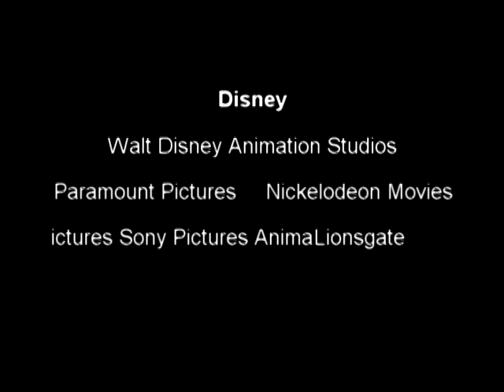Disney WDAS Paramount Pictures 100 Years NM Columbia Pictures SPA Lionsgate 2012 VHS